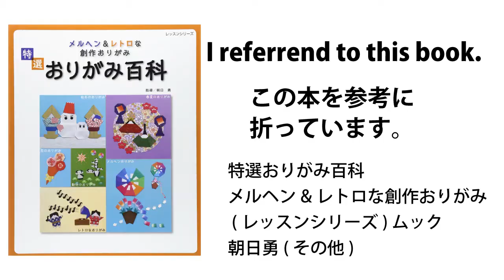Paper Wreath for Christmas Decorations Ideas 折り紙 クリスマス リース (Papiroflexia) 종이 접기 로봇 หุ่นยนต์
折り紙でクリスマス　リースを作ろう
This channel sends origami, a traditional Japanese culture, to the world.
(Papiroflexia)
参考資料：「特選おりがみ百科 メルヘン&レトロな創作おりがみ」
Hi, Origami is the art of paper folding. In Japanese, "ori" means folding and "gami" means paper. What's so great about folding paper? The kind of paper folding we're talking about here is not the same as merely folding a piece of paper to fit in your pocket for portability. What we're talking about here is folding paper into birds, butterflies, flowers, dogs, cats, and even pokemon. Origami is more than just paper folding. It's paper transforming.
折り紙で作るクリスマスリースの作り方 - DIY How to Make Paper Christmas Wreath / Winter Decor